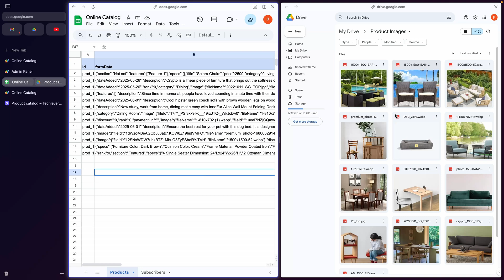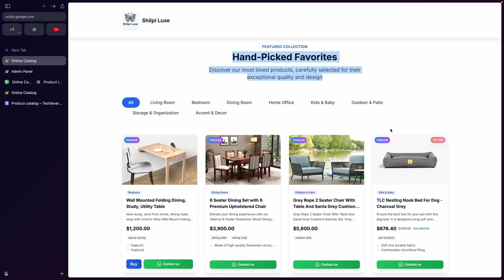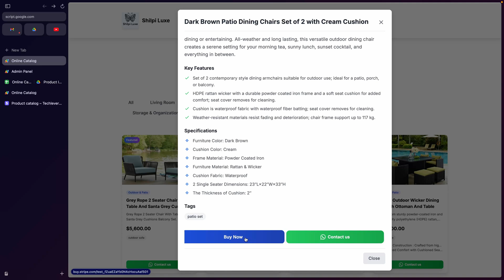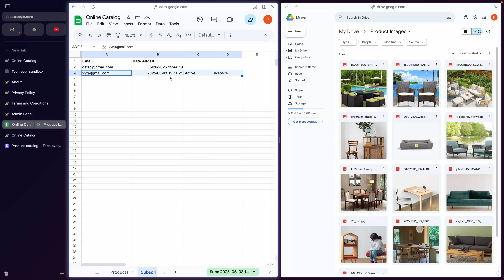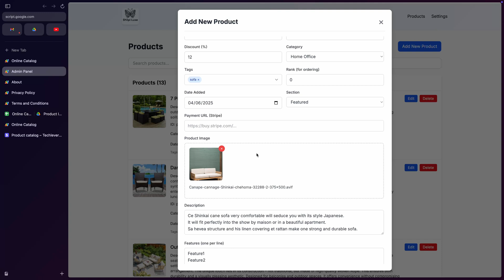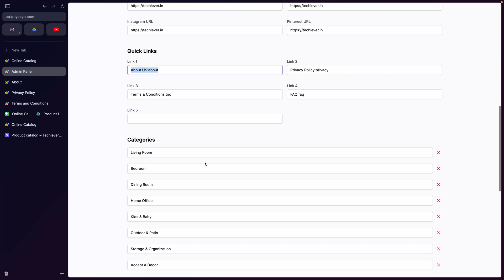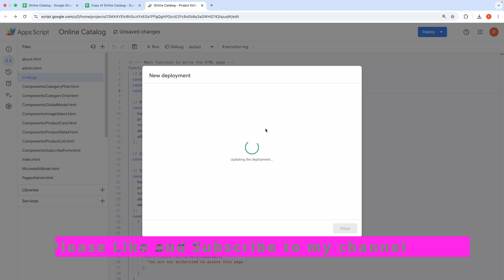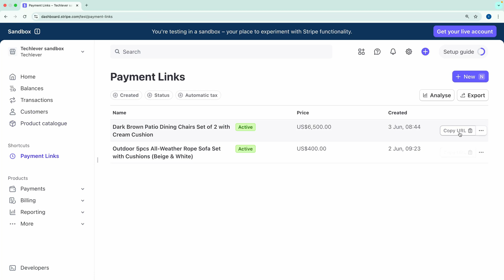Build Online Website Catalog for Free with Goole Sheets, Google Drive & Google Apps Script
Discover how to create a professional online catalog website with zero hosting costs using Vue.js  and Google Apps Script! In this step-by-step demo, we showcase the Shilip Luxe furniture catalog, featuring a beautiful customer-facing storefront and a powerful admin panel to manage products and site configurations. Learn how to store data in Google Sheets, host images on Google Drive, and integrate Stripe payment links for seamless transactions. Perfect for furniture, electronics, clothing, or any e-commerce business!

How to set up a free online catalog system with Vue.js and Google Apps Script
Customizing the customer-facing storefront with category and tag-based filtering
Managing products and site settings via the admin panel
Storing data in Google Sheets and images in Google Drive
Adding Stripe payment links for products

✨ Buy Multi Page CRUD Web App   for only $9! ✨
It features:
📄 Customizable Multi Page Apps
📁 File Uploads
🔽 Dynamic Dropdown
🔗 Dependent and Computed Fields
🖼️ Formatting support for Image, Avatar
➕ Additional fields like Time, Number/Currency, Image